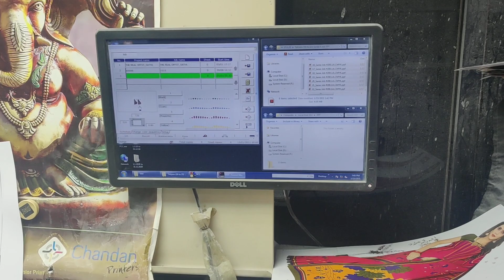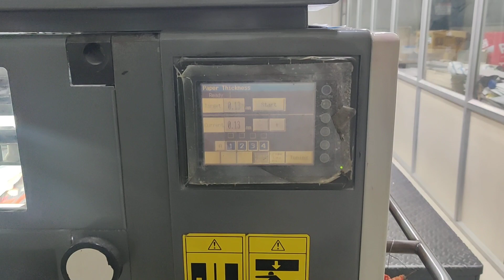komori lithrone offset printing machine 2001 model with auto plate and auto ink setting